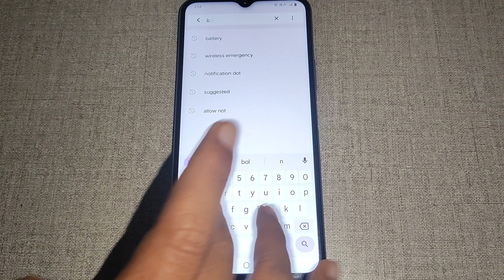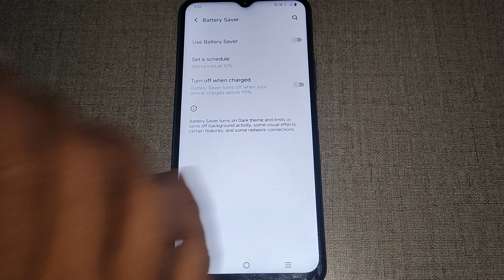how to set battery saver setting Vivo Y02, Vivo Y02 me battery saver setting set kaise kare